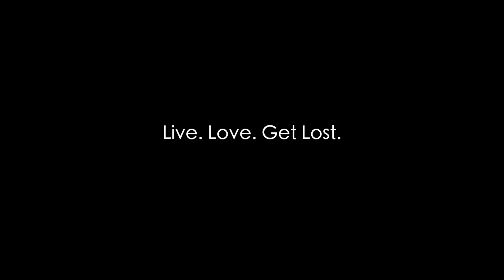Karen State, Ta U Wah Camp, Free Burma Rangers, Kaw Thoo Lei.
this was the day we went to visit grandpa. It was a very very hot day and a very long day of hiking.